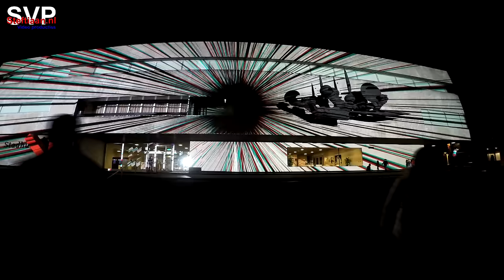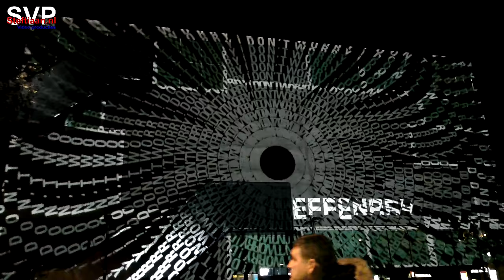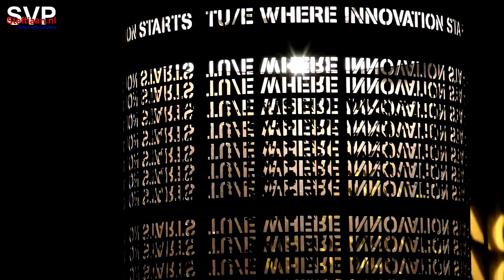Glow 2016 Eindhoven. An Impression filmed in 4k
00:00 Axioma - Onionlab, 03:27 Fantastic Planet - Amanda Parer, 04:13 Labirynth of Passion - Les Orpailleurs de Lumiere, 06:49 ?  07:12 Idioms - Hartung & Trenz, 08:08 Lucio Linea - Wisse Trooster & Troy Reugenbrink, 10:05 Cortex Machine -Tom Dekeyvere, 12:02 Influx -  TU/ILI, 13:02 Unbuilt - Maisa van Genderen & Jurre van kuijk ism OPENLIGHT,  13:40 Phototonic modulation of light and space - TU/e + Van Abbemuseum + Ambianti B.V.,  14:02 AnTUenna - Har Hollands,  14:34 Expolding Wire - TU/e,  14:45 LumenUs - TU/e Studentenverenigingen CHEOPS en Lucid, 15:04 A.R.T. TU/e ILI/Philip Ross, 18:17 Lithografic World - Afterlight i.s.m. ASML, 18:51 Lumiere Tango - Wouter Brave, 21:17 Intermedia - TU/e ILI, 21:38 Parallax Paradoxon A Light Intervention in time and space - Starsky

Video/Audio  Recording & Editing by Steftiaan.